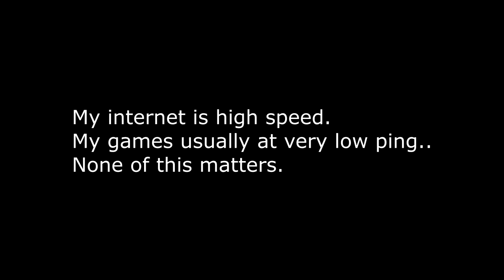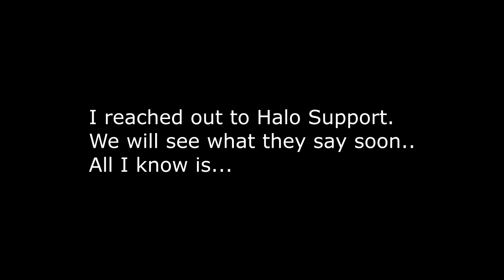343.. please help me. Teleporting every game. I can't play like this anymore.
How can I fix this?